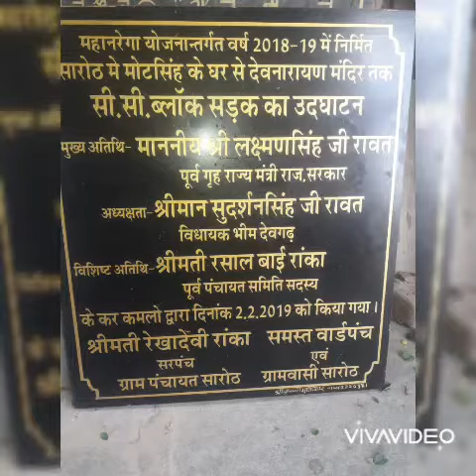Gram PANCHAYAT saroth sarpanch umidvar Rakesh Kumar Jain 🙏🙏🙏